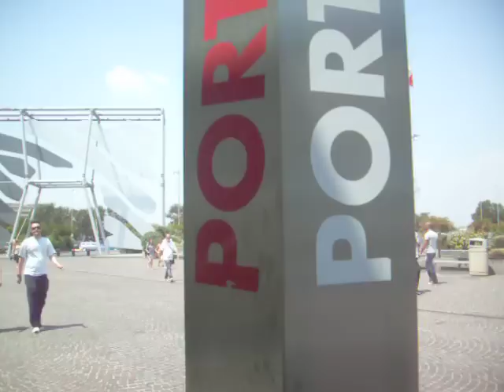UN DIPENDENTE DI MEDIAWORLD PORTA DI ROMA RAZZISTA CONTRO GABRIELE PAOLINI